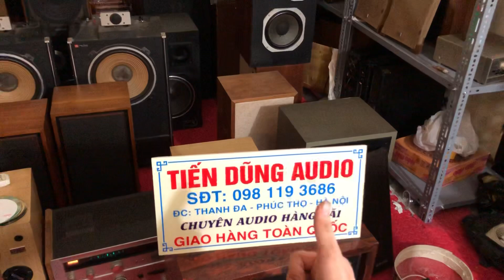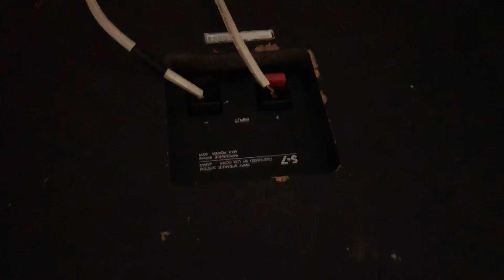Đôi loa 4,9 triệu bán vui bán kỷ niệm! 1 đôi duy nhất.! Bass 30 nện bass bắn tim.!